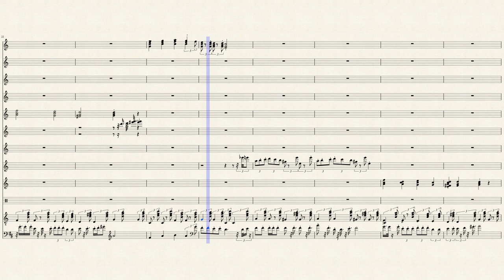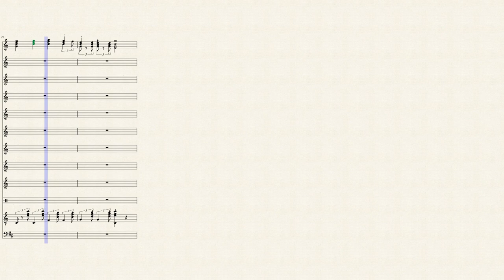Yo Ho Yo Ho a Pirates Life for me With a bunch of French Horns and a Baritone Saxophone.